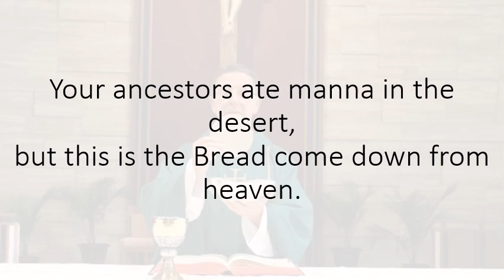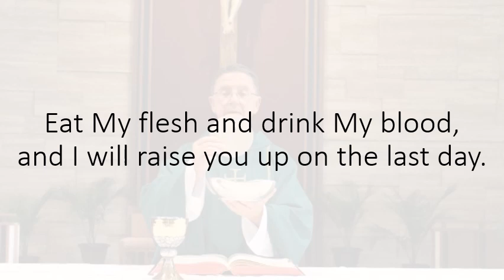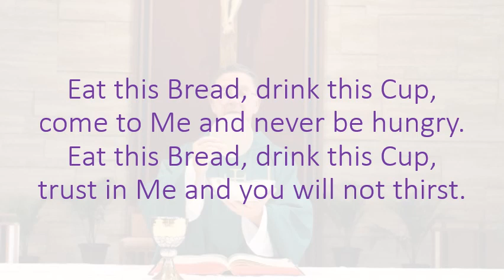Eat This Bread / in Fmajor